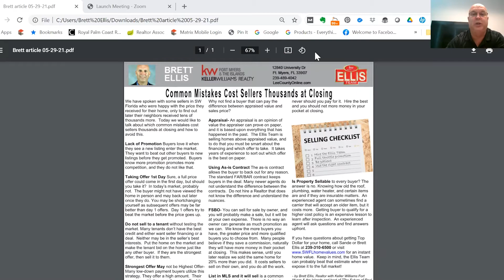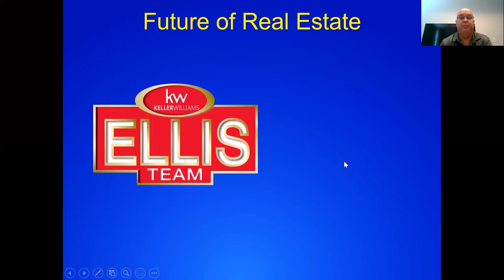Common Mistakes Costs Sellers Thousands at Closing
Watch the common mistakes sellers make that cost thousands at closing presented by the Ellis Team at Keller Williams Realty Fort Myers & the Islands.